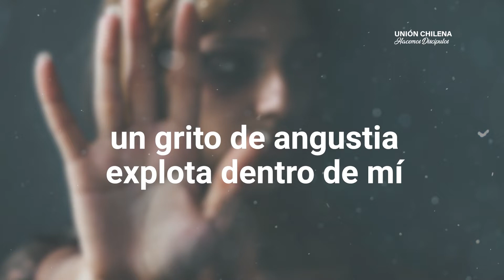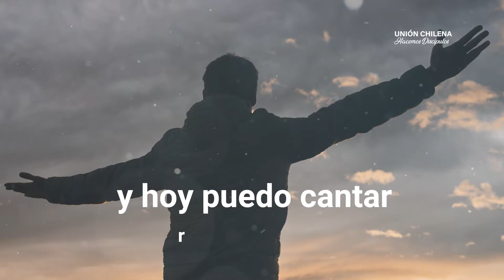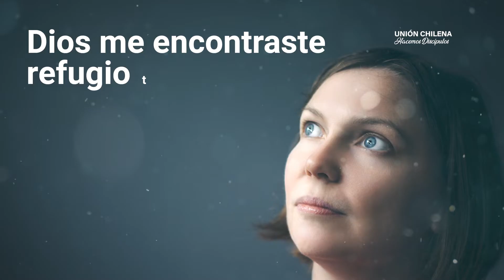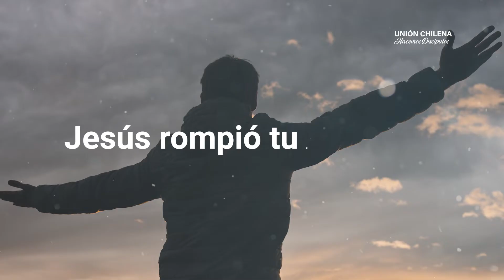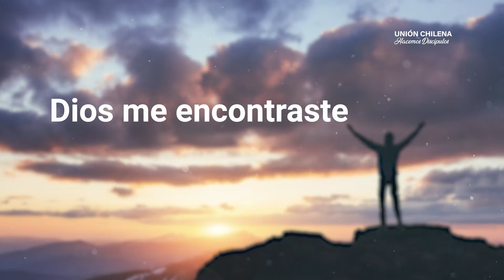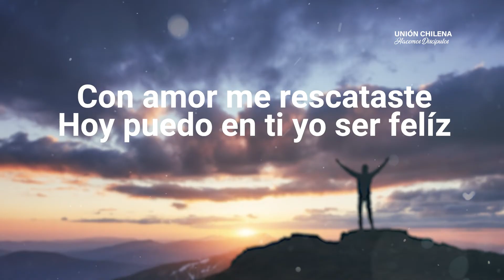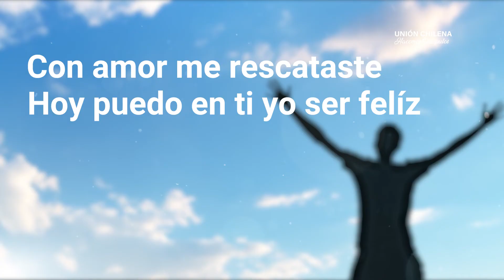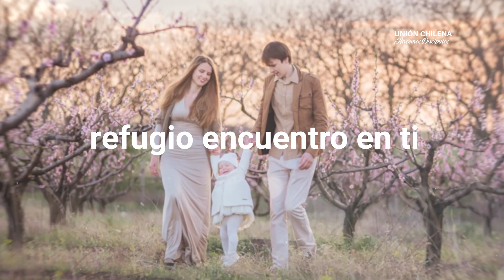❌ 𝐁𝐀𝐒𝐓𝐀 𝐃𝐄 𝐒𝐈𝐋𝐄𝐍𝐂𝐈𝐎 | Tema 1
Un porcentaje considerable de personas han sufrido violencia de diferentes formas en algún momento de su vida. Niños, jóvenes, adultos, ancianos... TODOS estamos expuestos a ser víctimas pero también a estar en el papel de agresor.
La campaña BASTA DE SILENCIO busca educar y prevenir la violencia en todas sus formas. Hoy en este primer capítulo te presentamos tres importantes temas para toda la familia.
¡𝙌𝙪𝙚 𝙣𝙪𝙚𝙨𝙩𝙧𝙖 𝙫𝙤𝙯 𝙧𝙤𝙢𝙥𝙖 𝙚𝙡 𝙨𝙞𝙡𝙚𝙣𝙘𝙞𝙤 𝙚𝙣 𝙛𝙖𝙫𝙤𝙧 𝙙𝙚 𝙡𝙤𝙨 𝙤𝙥𝙧𝙞𝙢𝙞𝙙𝙤𝙨!